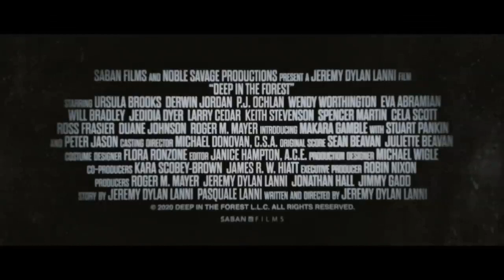DEEP IN THE FOREST Trailer 2022